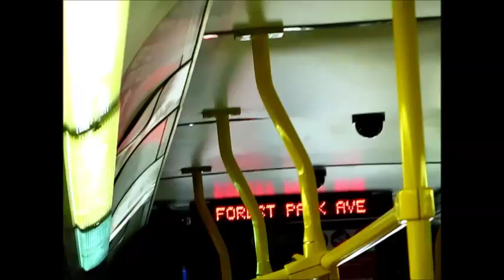MTA Maryland #4093 (The Ride)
On Route 91 to Sinai Hospital.

This is a 2004 New Flyer D40LF with a Cummins ISM engine and Allison B400R transmission.

NOTE: This bus originally had a Voith D864.3 transmission.